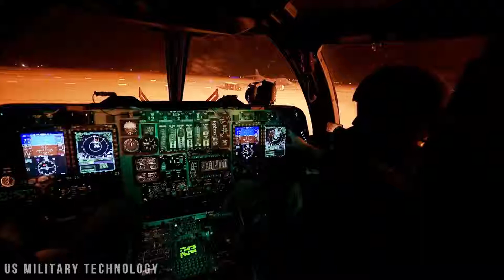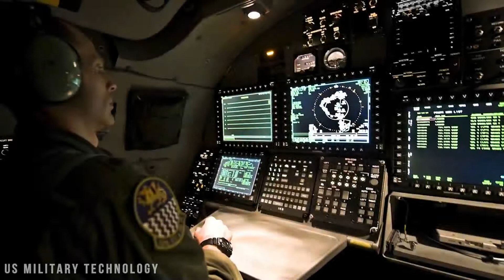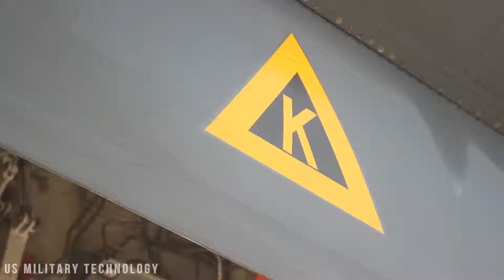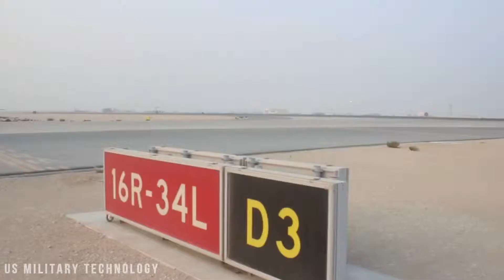B 21 Stealth Bomber Force the B 1 Bomber Into Retirement 1080p 24fps H264 128kbit AAC